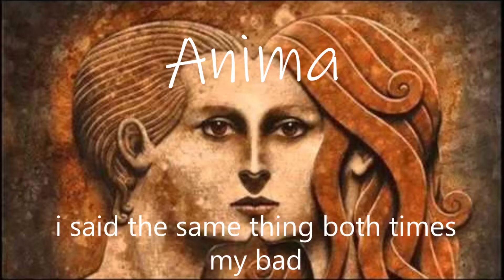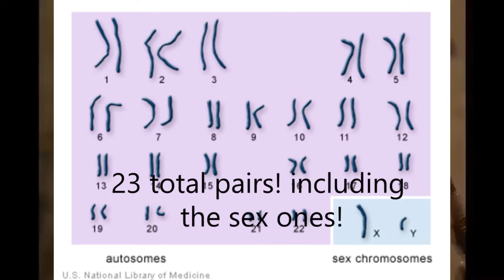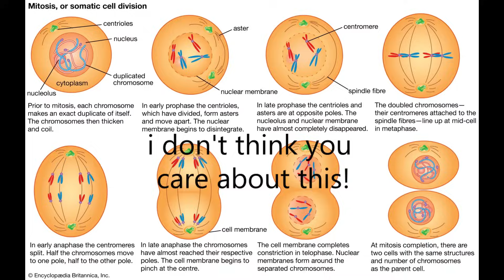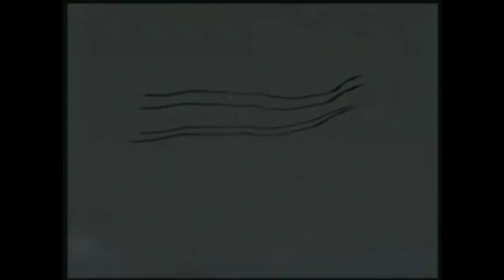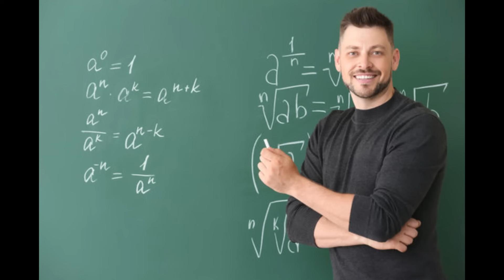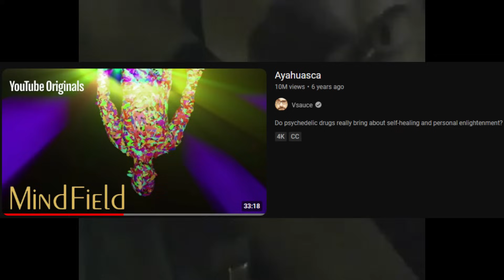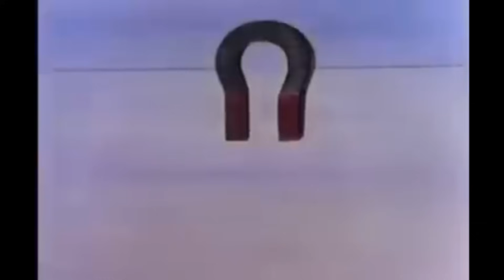There will never be another album like Ænima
no one reads these. if you did, thanks for watching big dog. they're paying me now so expect more frequent content. white pony in the works. koi no yokan after that. perhaps a tool ranking video to make more people upset. they got really angry last time when i said 10,000 days was the third best album so im sure i could make them more mad. also if i sound weird or slow, i was really high when i was recording. my bad!